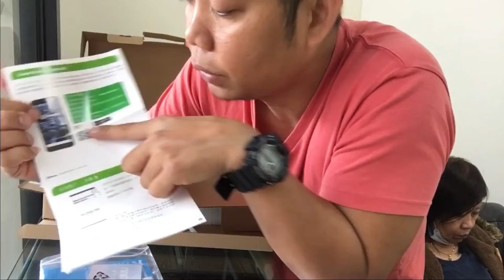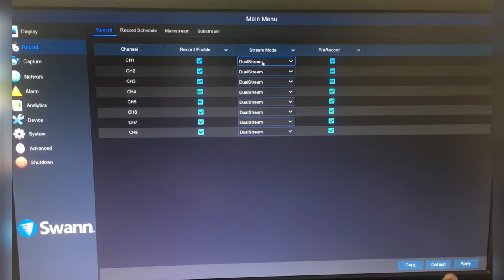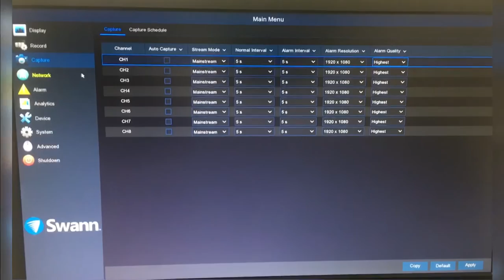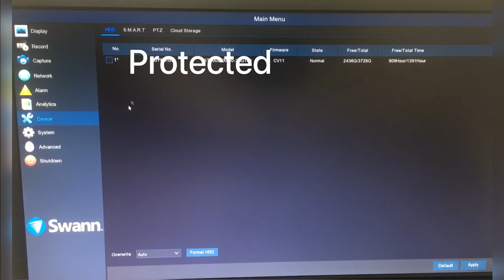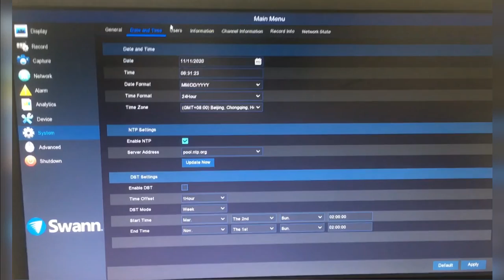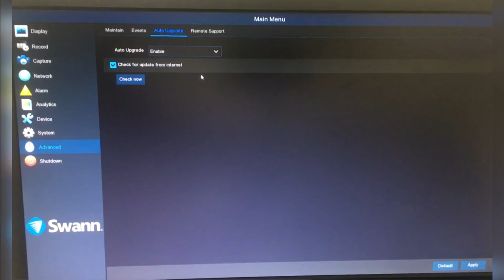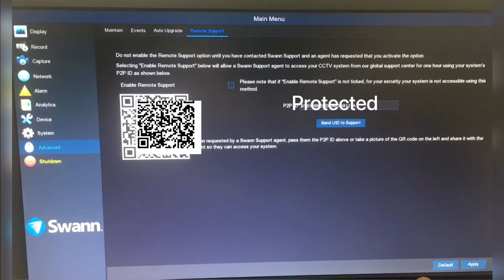Swann CCTV Camera UNBOX ,installation and Basic Setup Change Language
Any question ? Just message me   Or just leave a comment bellow
For Installation